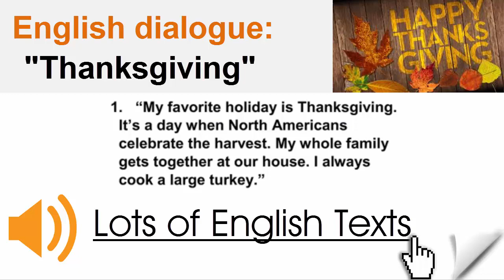English text - Thanksgiving | Lots of English Texts with Audio